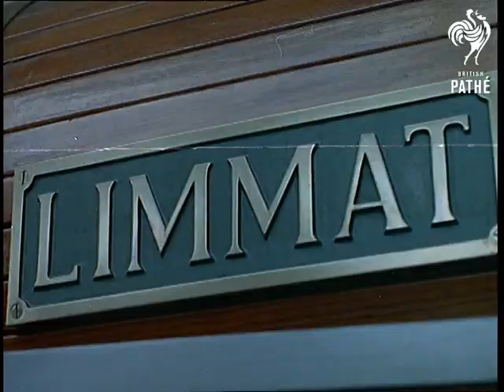Out Takes / Cuts From Cp 457 - Moth Breeder, Fur Fashions And Old Swiss Crocks (1963)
Cuts (rushes, out takes) for stories in Colour Pictorial  - CP 457.  The original stories are also on Pathe Master tape *PM0243*.

01:48:30 to 01:51:11 cuts for story MOTH BREEDER in CP 457.  Mostly similar footage to that in the cut story.  More shots of the little girl having moths put onto her dress.  And of the mother holding moths.  C/Us of caterpillars.

01:51:11 to 01:55:20 cuts for story FUR FASHIONS in CP 457.  Mostly similar footage to cut story - nothing remarkably different.

01:55:20 to  01:59:52 cuts for story OLD SWISS CROCKS in CP 457.  Lots of shots not in the cut story including an unusual circular cable car.  Scenic shots of lake in Swiss town.  Steam trains in action.  More footage of the folk in old fashioned dress enjoying different modes of transport.  More C/Us of drivers and passengers.  L/S of man playing extremely long horn at sunset!  Scenic skyscape shots at sunset.  More footage of hot air balloon being prepared for flight.  The balloon is advertising Toblerone.
 FILM ID:243.1